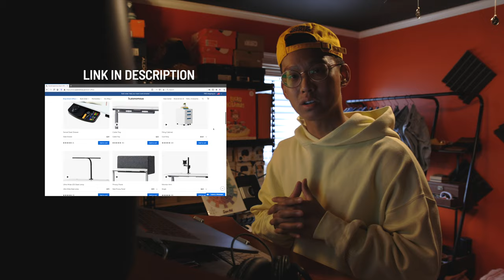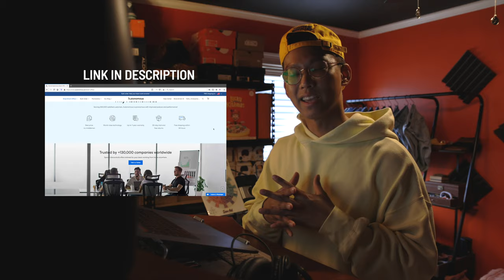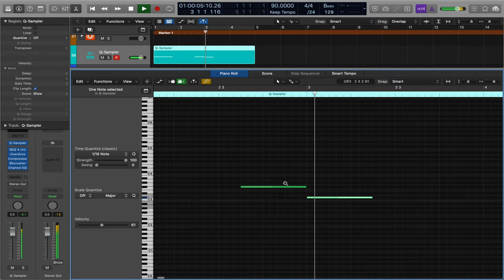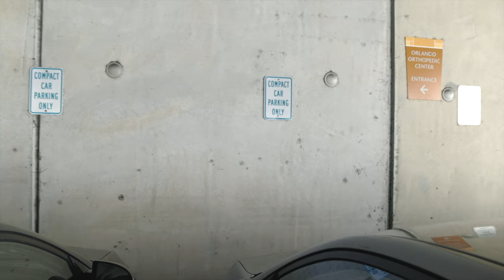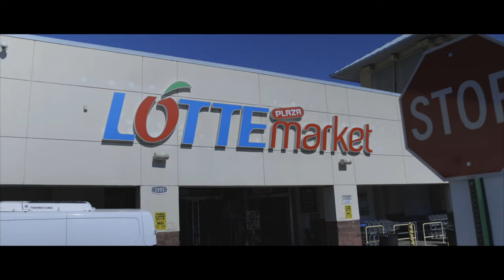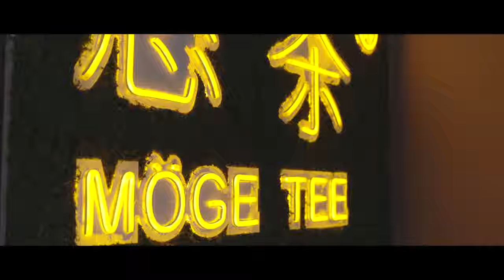AUTONOMOUS STANDING DESKS, MUSIC, SHOES // First Vlog of 2021!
Welcome back friends! First vlog of the year features my NEW DIY desk setup by Autonomous, some sneakers, and of course, music!

And, seriously, I love my standing desk - check Autonomous out with this link and get up to $150 off of your total order! (Note that each item varies in discount)

2021 GEAR I USE:

Budget Studio Mic: Audio Technica AT2020
My FAVORITE Studio Mic: Blue Spark
My trusty Audio Interface: Scarlett 2i2
My Studio Monitors: KRK Rokit 5
Studio Headphones: Audio Technica ATH-M50x
BEAT MA(S)CHINE: Maschine Mikro
MIDI Keyboard: Komplete Kontrol M32
Main Camera: Canon R6
Vlog Lens: Sigma Lens 17-50mm f/2.8
AMAZING B-Roll Lens: Canon EF 85mm f/1.4L
Boom Mic: Zoom H1n Recorder
Vlog Mic: Deity Duo
Main Light: Westcott Solix Bi-Color LED
Decent, CHEAP Lighting: Neewer CN-160 LED Light Kit
Better, CHEAP Lighting: Neewer 660 LED Light Kit